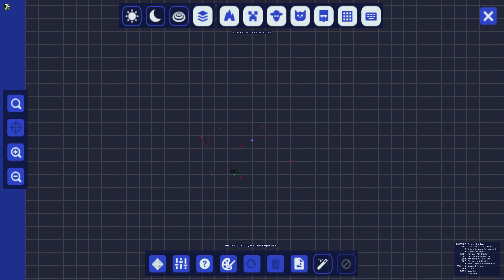Let's Play Modded Minecraft Part 3